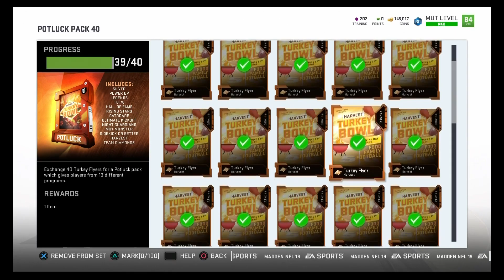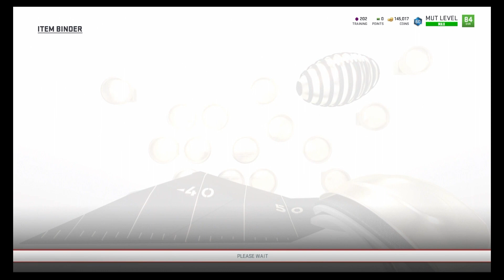Madden 19 Potluck Pack!! We got lucky!!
Sorry about the audio, will fix!

Opening up the Cornucopia or in this years madden, the Potluck Pack! Also looking at the 93's and which ones you should pick. Hope you guys enjoyed and have some good luck on those packs if you do open them!